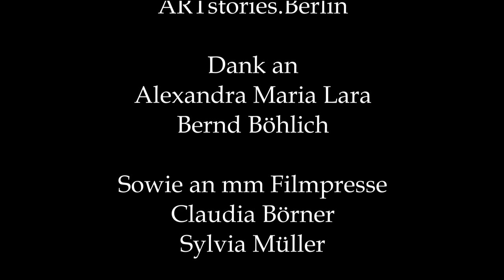Alexandra Maria Lara über "Und der Zukunft zugewandt" / Interview mit Norbert Kron ARTstories.Berlin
Eine unglaubliche, wahre Geschichte: Nach zehn Jahren unschuldiger Haft in einem stalinistischen Lager kommt eine junge Frau mit ihrem Kind 1951 in die DDR. Sie ist noch immer überzeugte Kommunistin. Aber woran sie fast zerbricht, ist: Sie darf über ihre Lagerhaft nicht sprechen. Alexandra Maria Lara spielt Antonia Berger, und sie hat die Rolle an ihre eigene Biographie erinnert. Ihre Eltern sind mit ihr, als sie vier war, aus dem sozialistischen Rumänien in die BRD geflohen, ein Schritt, der die Schauspielerin bei den Dreharbeiten neu zu Bewusstsein gekommen ist. Im Interview, das ich für ARD ttt führen durfte, geht es auch über ihre anderen Rollen als "deutsche Frau" in "Untergang" oder "Fall Collini" und was sie an Deutschland heute bewegt.